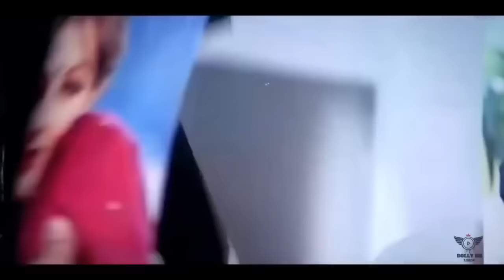Shikwa Nahin Kisi Se Naseeb 1997 Govinda Mamta❤️Kulkarni Kumar Sanu Hits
Movie: Naseeb (1997)
Song: Shikwa Nahin Kisi Se
Starcast : Govinda, Mamta Kulkarni
Singer: Kumar Sanu